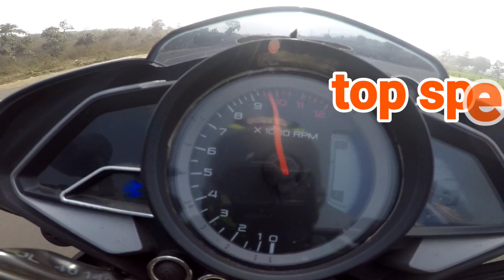Bajaj pulsar ns 200 vs dominar 250 top end & drag race